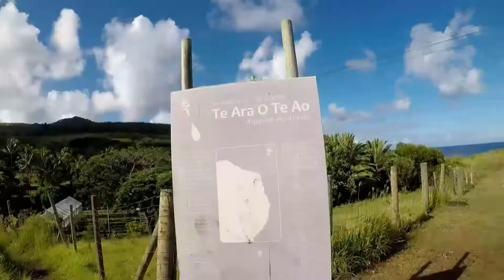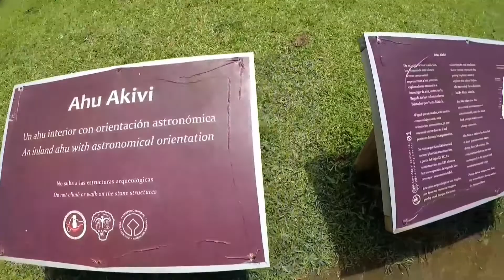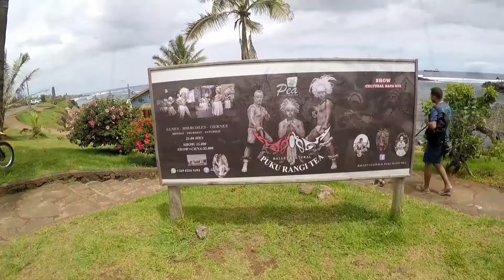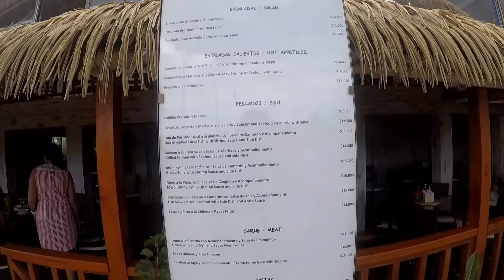ОСТРОВ ПАСХИ - как живут люди на самом отдаленном в мире острове! Таинственные статуи - головы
Остров Пасхи - как добраться, где остановиться, а также что посмотреть на этом необыкновенном острове посреди Тихого океана.
Вы узнаете как жили местные аборигены и что нельзя пропустить при посещении острова Пасха.
Тайны острова Пасхи - как и зачем древние жители делали гигантские каменные головы. Что символизируют статуи. Почему многие головы были разрушены.
Куда пропала древняя цивилизация.

Немного о нас:
Путешественники с многолетним стажем. Стараемся посещать диковинные уголки нашей планеты. За спиной остались Азия, Африка, Южная Америка, не говоря уже про Европу и США.

Поддержать наш канал вы можете очень просто - воспользуйтесь нашей ссылкой для следующего бронирования в Airbnb, а мы получим небольшой бонус, что поможет нам радовать вас новыми видео еще чаще